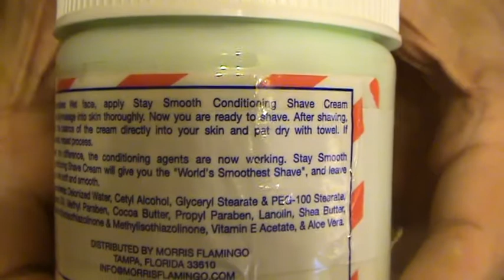Крем для бритья Stephan stay smooth conditioning shave cream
Действительно великолепное скольжение для комфортного бритья.